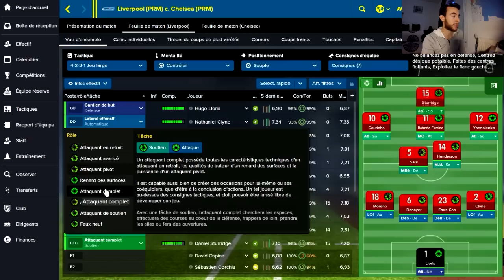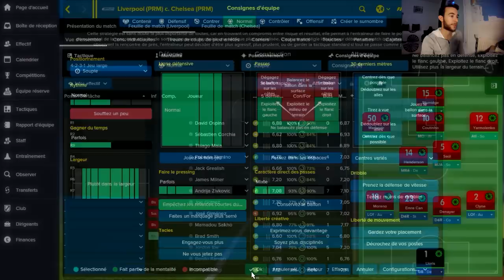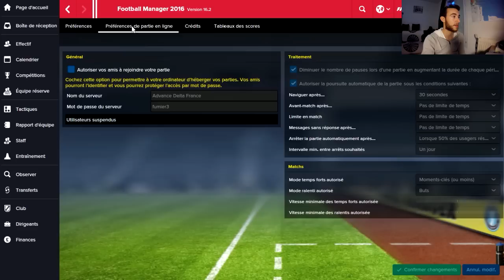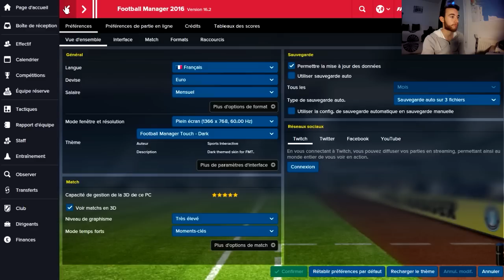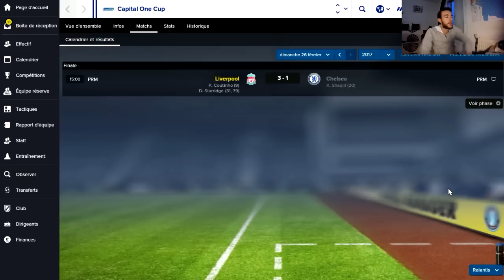FM16 - We Are Liverpool | S02 E10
» Episode spécial finale, un titre est en jeu face à Chelsea !